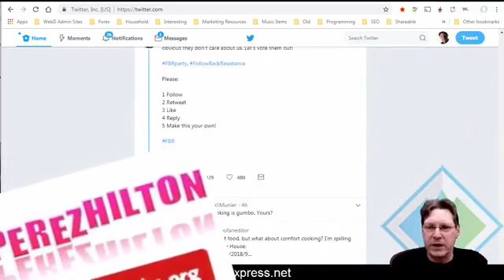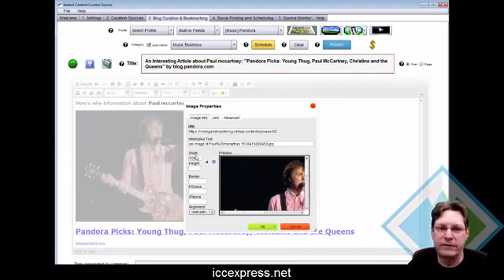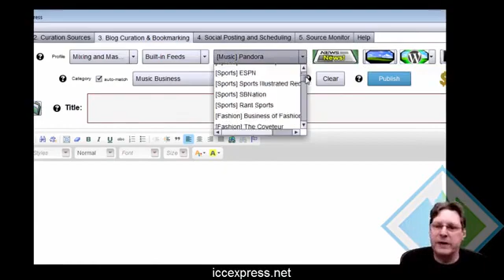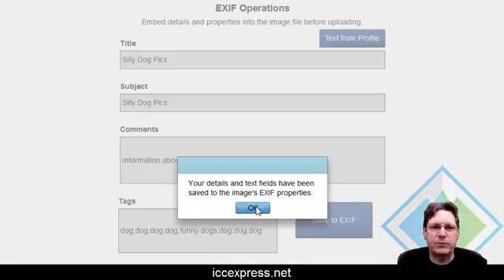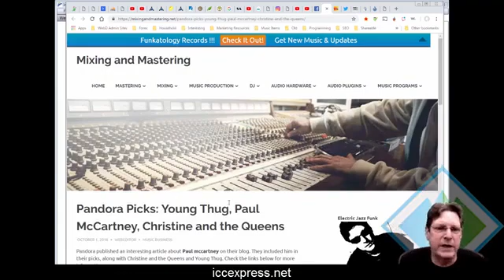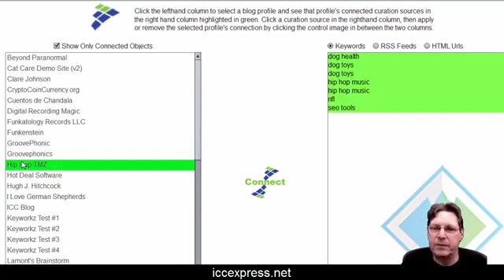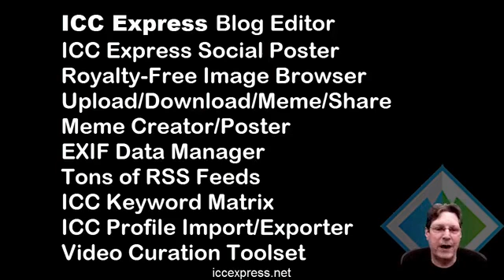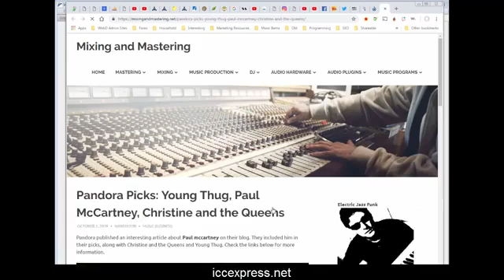Curate and Rank! ICC Express Sale 72 Hrs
Curation Software On Sale! ICC Express Special 72 hr deal

Hi, this is Hugh, the CEO of Web Dimensions, Inc. incorporated in the State of Florida since 2002

I'm the creator and maintainer of ICC Express software.

this is a great piece of software and I've been maintaining it with TLC since 2013.

I'm not going to try to dazzle you with a bunch of hype to get you to buy something you don't need.

I'm going to tell you just what ICC Express is all about

so you can make an educated decision on whether or not this software is right for you.

I'm also lowering the price permanently to make it easier for you to get your copy.

I'll start out by saying that probably 80% of the web is made up of curated content.

What I mean by curated content is simply when one website or social media account shares something posted on another site or social media account with a link to that content.

Facebook and Twitter's life blood is curated content. Blog after blog is driving crazy traffic using curated content.

One might say that 85% of "pop" internet is driven by curation --

And that's what ICC Express is all about -- creating cool curated content, fast.

It's a tool that makes it easy for you to find, curate, mark up and add your own commentary to hot existing content and post it on your blogs, social media fan pages and Twitter with links back to the original content.

This really, REALLY works --

Because traffic comes quickly to well curated content - especially if your content output is consistent.

and you can get paid very well with a good curated website!

Auto posting is no good, though. I have thoroughly tested what happens with auto posting software and Google is very aware when you are using any auto-posting tool.

I personally have tested it and Google is aware of all the crap content but only indexes 10-12 urls for searching.

So trust me - auto-posting no longer works for traffic, if it ever did.

ICC Express could be called the "ANTI-AUTO-POSTER" because it absolutely allows you to create professionally formated content from existing sources - without the negative baggage of an auto-posting tool.

You do have to assemble your content and post it but really it just takes a few clicks plus your value added -

So you can create tons of cool content for your blogs and fan pages and schedule them way out into the future.

That's almost as good as auto-posting, but the content is much higher quality than any auto-posting software could stitch together.

Believe me this does get you the traffic and the Google love that you're looking for.

ICC Express was originally based on my first very popular software, ICC Pro from 2012, which was javascript based

That platform no longer works since 2012, so I created ICC Express as an Adobe Air based software in 2013 and I've been making it better ever since and it still works great.

You download and install ICC Express with Adobe Air on your computer, phone or tablet.

ICC Express is geared towards two things: Creating content for Wordpress blogs, and sharing content to Facebook Fan Pages.

ICC Express was originally designed to manage your blogs, and it's absolutely 100% THE best tool available for creating curated content.

ICC Express comes loaded with a ton of RSS feeds from which you can select and curate content to your Wordpress blogs and Facebook Fan Pages.

You can also add any RSS feed or website for creating formatted, curated content to your sites or posting to your Fan Pages.

For your blogs, there are a few forms of templated curated posts you can choose from when creating new content. Or use no template at all- it's up to you.

Plus there's an entire set of functionality for use with images:

Lots of sources for images: Morguefile, Pixabay, Flickr, Wikimedia Commons+
add attribution to images if desired before uploading
Full-featured MEME Editor: top & bottom text, url, rotation, framing, word glow, colors, image sizing and even more parameters
Open local files - upload or open in Meme Editor & Upload/Download/Add to Blog Post/Fan Page Post
auto keyword filename when uploading
Add your EXIF data to images
auto EXIF on Meme Editor Uploads

ICC Express has an Image Browser and a Video Browser you can open in the Editor section.

The image browser also can let you browse all the images you've saved on your Wordpress blogs -